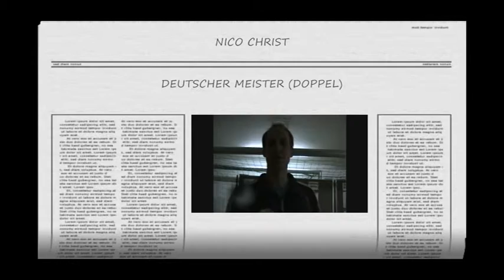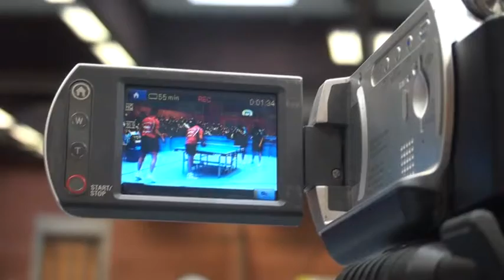TT Hilpoltstein vs Seligenstadt (1) Nico Christ - A.Flemming Dickhardt Ozawa (Zeipelt)